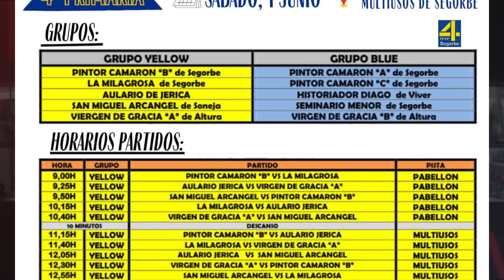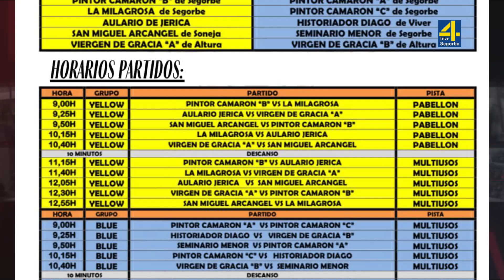TVAltoPalancia noticia Empieza la XIV Edición del Torneo Inter Escolar del CDFS Segorbe